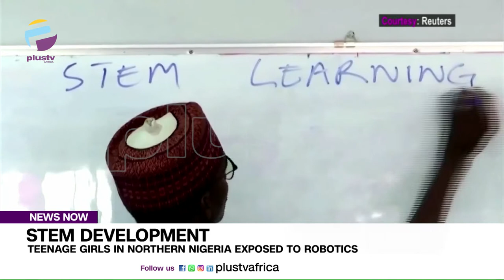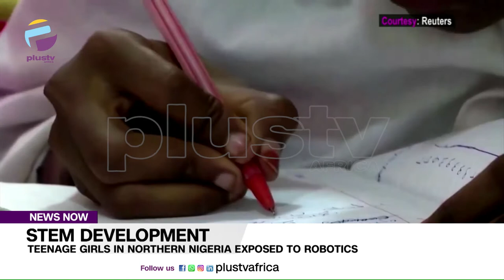Stem Development Teenage Girls In Northern Nigeria Exposed To Robotics | NEWS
Teenage girls in the northern Nigerian city of Kano are learning robotics, computing and other STEM subjects as part of an innovative project that challenges local views of what girls should be doing in a socially conservative Muslim society.